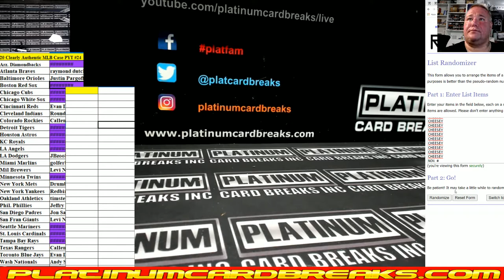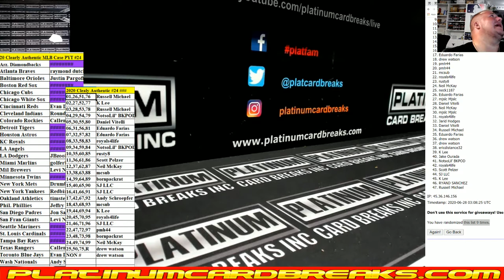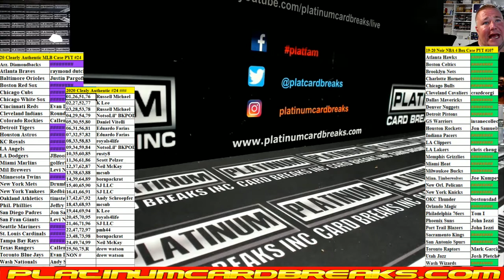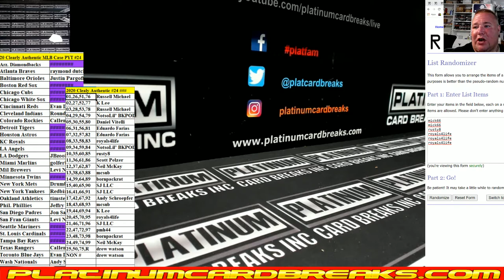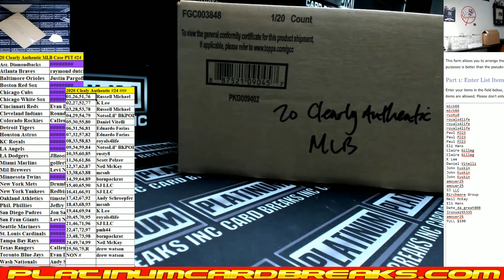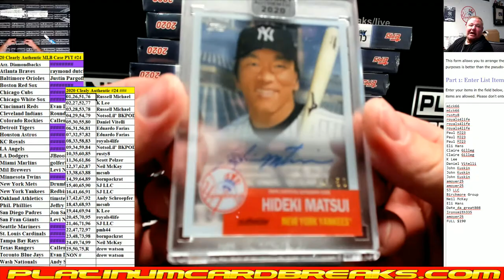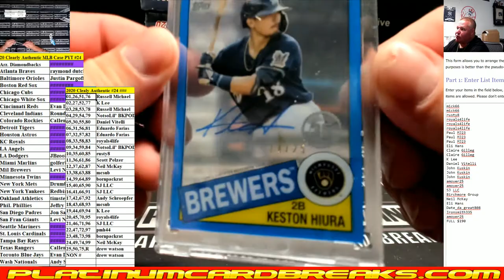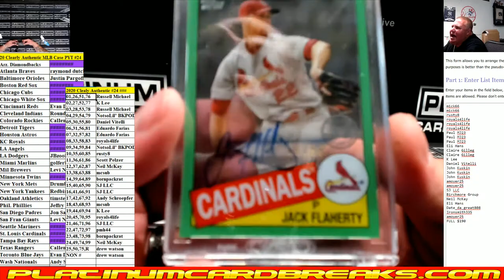20 Clearly Authentic MLB Case PYT #24